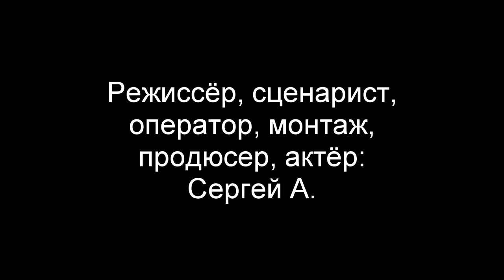Мёртвые дома / Dead houses (2019)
Сюжет: Огромный жилой комплекс стоит заброшенным уже много лет. Никто не хочет в нём жить. Почему?

Жанр: Ужасы, триллер
Страна: Россия

В главной роли: ЖК Лебедь